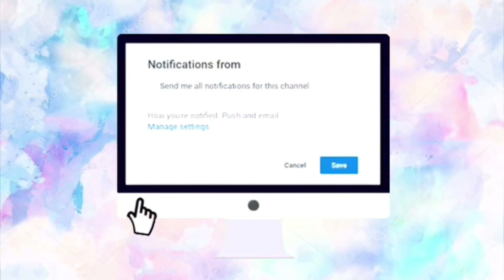EMINEM’S FREESTYLE RAP TO TRUMP REACTION!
Hey everyone! I hope you all are having an awesome day! I’m going to react to Eminem’s rap freestyle at Donald Trump (I’m never calling that guy our president!) Thank you so much & I hope you guys enjoy it! I love ya guys & see ya soon with a new video my ChrissyCats 😘

If you read this description type in the comments: "EMINEM!”

Social Medias-

Chrissy 😎